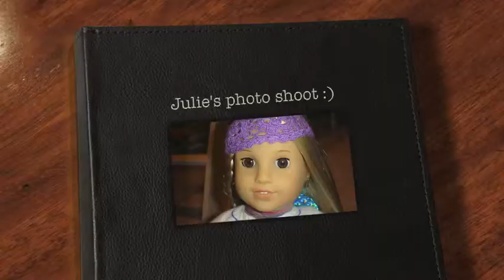Happy American Girl Wednesday! Julie's photo shoot! :)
description of AG wed. Julie's photo shoot! Sorry for uploading on thursday! had some technical difficulties!